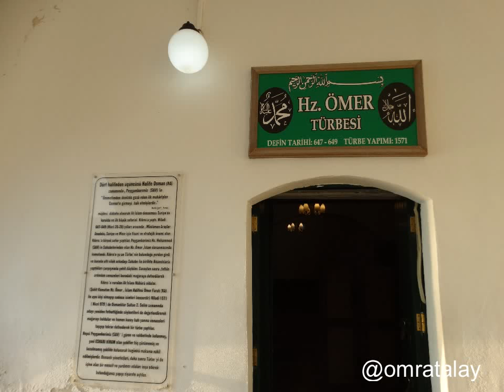Turkish Republic of Northern Cyprus with pictures (Photo Slideshow) Kuzey Kıbrıs Türk Cumhuriyeti